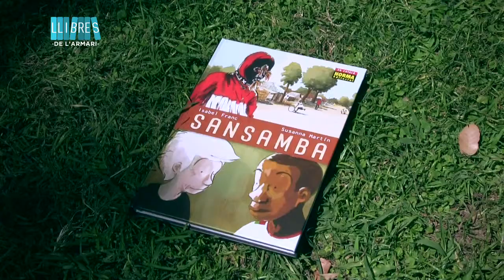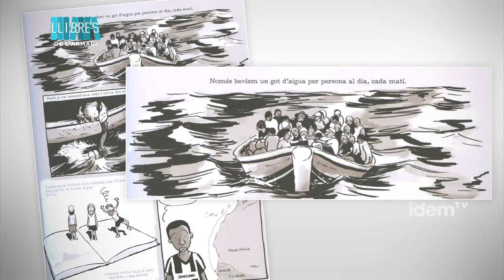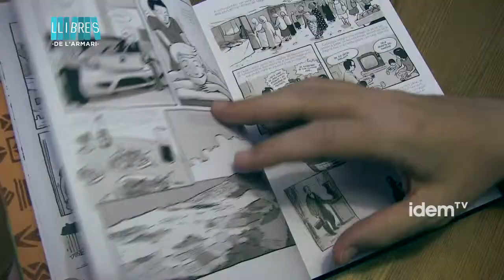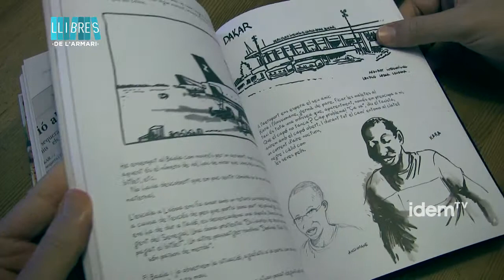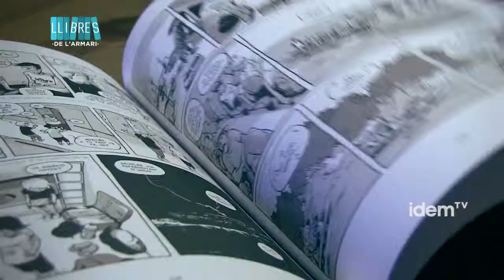[cat] Sansamba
Sansamba és la segona col·laboració entre Isabel Franc i Susanna Martín, autores de referència, malgrat que el contingut dels seus còmics no es centra en la vida LGTB sinò en allò que esdevé en la vida d'una lesbiana que transita per mons diversos

Sansamba és el nom d'un poble del Senegal, el lloc de naixement de Baala, un senegalès que, un bon dia truca a la porta de l'Alícia i s'ofereix com a jardiner. A partir d'aquell moment dos mons ben diferents es troben i s'inicia l'aventura vital.